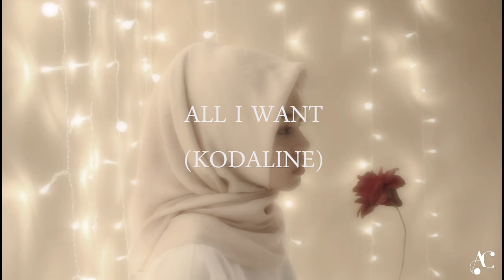All I Want - Kodaline (Cover) | Azalea Charismatic | Violin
ZelaCoverin All I Want - Kodaline with Violin

kodaline jakarta
kodaline malaysia
all i want kodaline